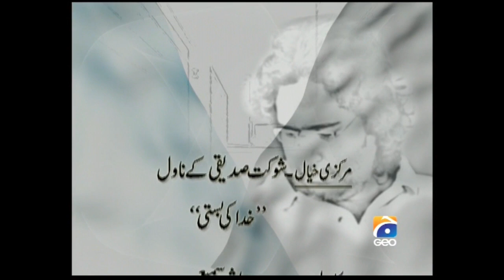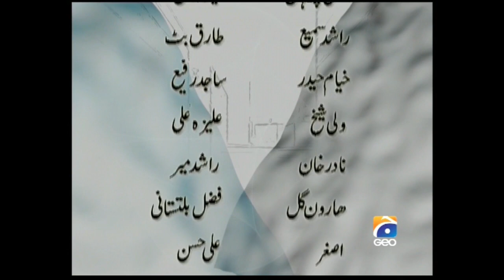Drama Khuda ki Basti Episode 21 | Karrar Videos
Feel free to drop your Feedback in the comments.

Khuda Ki Basti is a serial produced by Pakistan Television, telecasted on PTV first in 1969 then in 1974 and then On Geo Tv which was produced by Rashid Sami (Kohinoor Studio) based on the novel Khuda Ki Basti by Shaukat Siddiqui. It broke records of popularity in Pakistan. One TV critic in a major English-language newspaper in Pakistan says, "This is one of the oldest and greatest dramas in the history of Pakistan",

Drama Khuda ki Basti Episode 21Geo TV
Geo Tv Drama
PTV Drama